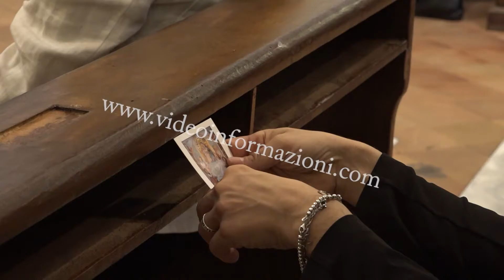Restaurato affresco della Madonna nella chiesa di Santa Maria di Costantinopoli